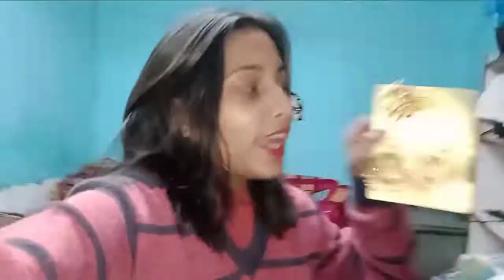Shaadi k liye haircut karwaliya!! || Ritika vlogs